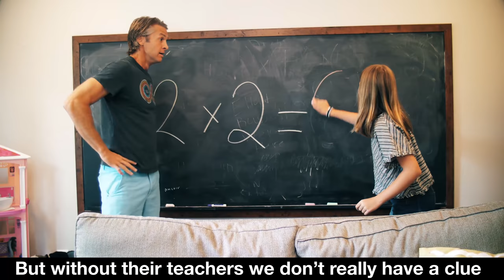Attention - Charlie Puth Parody “Good Intentions” // The Holderness Family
We had such good intentions this summer! We love Charlie Puth’s Attention and hope you enjoy the parody. Penn's original song